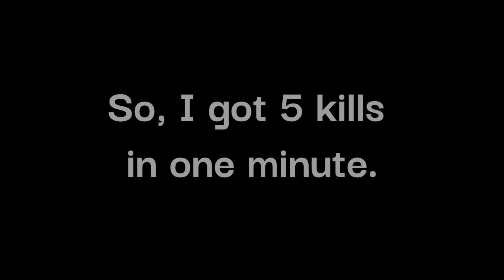How Many Kills Can I Get In 1 Minute?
In this video, I will see how many kills I can get in one minute of playing arsenal.
       Even though I am not the best Arsenal player.